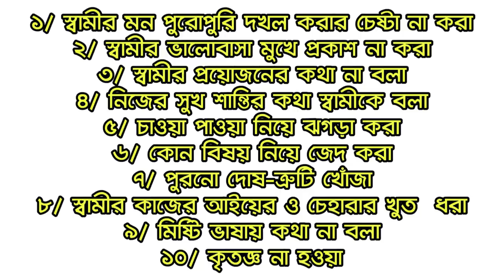অবাধ্য স্বামীকে বাধ্য করার কার্যকরী দোয়া || Prayers to compromise a disobedient husband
আসসালামু আলাইকুম প্রিয় বন্ধুরা স্বামী স্ত্রীর সম্পর্ক হল জান্নাতি সম্পর্ককে সম্পর্কের শুরু জান্নাতে এবং এ সম্পর্কে শেষ জান্নাতে প্রিয় বন্ধুগণ কিন্তু স্বামী স্ত্রীর সম্পর্কের মধ্যে কিছু কিছু সম্পর্ক অনেক খারাপ হয়ে যায় স্বামী স্ত্রীর সঙ্গে ভালো ব্যবহার করে না আবার স্ত্রী স্বামীর সঙ্গে ভালো ব্যবহার করে না একে অন্যের দোষ খোঁজা শুরু করে এবং একে অন্যের বিরুদ্ধে মানুষের সামনে বলা আরম্ভ করে প্রিয় বন্ধু বৃত্তান্ত একটি কাজ কখনোই নিজের দোষ ক্রটি ভুলত্রুটি মানুষের সামনে বর্ণনা করা ঠিক নয় কিন্তু তা শয়তানের প্ররোচনায় বা শয়তানের ধোঁকায় আমাদের মা-বোনেরা করে থাকে খুবই সুন্দর একটি আমল শিখিয়ে দিয়েছি যে আমলটি করলে ইনশাআল্লাহ হবে স্বামী আপনাকে ভালোবাসে না সে স্বামী আপনাকে ভালবাসে আদর করবে সম্মান করবে শ্রদ্ধা করবে এবং আপনার খোঁজখবর এই আপনারা নিয়মিত করলে ইনশাআল্লাহ আপনাদের কাজ হবে দোয়া শেখানোর সাথে সাথে আমি কিছু টিপস দিয়েছি যে টিপসগুলি আপনারা ফলো করলে ইনশাআল্লাহ আপনার স্বামী আপনাকে ভালবাসতে বাধ্য হবে ভিডিওটি ভালো লাগলে অবশ্যই আপনার বন্ধু বান্ধবদের সঙ্গে শেয়ার করবেন যাতে করে তারা উপকৃত হতে পারে জাযাকাল্লাহ খায়ের